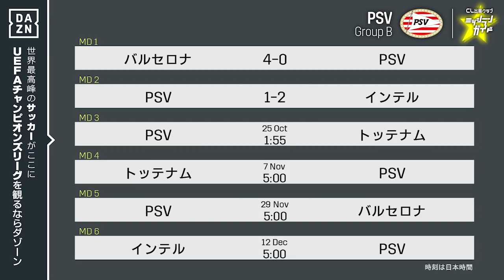【CL18-19】PSVを格付け！【ミッシランガイド】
[協力:DAZN]
欧州サッカー Jリーグ全試合 観れるのはDAZNだけ

サッカーキングチャンネル・みっしーがCL出場クラブを紹介する動画『ミッシランガイド 〜UEFAチャンピオンズリーグ編〜』。

グループBのPSVは星いくつ？注目選手は？決勝T進出の可能性は？みっしーがズバリ格付けします！